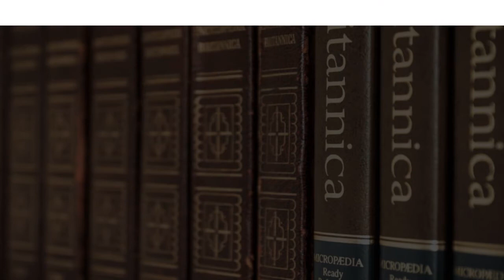University in Hrodna, Belarus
Must Watch…. Best University in Hrodna, Belarus

This list of Best University in Hrodna, Belarus has been compiled by our Education experts after online / offline research combined with the reviews from our users. If you know any institution that we missed, please mention in the comment box below. This list will be updated from time to time.

List:

Yanka Kupala State University of Grodno
Ulitsa Elizy Ozheshko 22

Grodno State Medical University
Ulitsa Maksima Gor'kogo 80

Grodnenskiy Gosudarstvennyy Agrarnyy Universitet
vulica Cieraškovaj 28

Fakul'tet Biologii I Ekologii Grgu Imeni Yanki Kupaly
zavulak Davatara 6

Laboratory building of GrGMU
улица Большая Троицкая 4

Anatomical building of GrGMU
vulica Karla Marksa 1

Pedagogicheskiy Fakul'tet Grgu
Grgu Korpus Fizkul'turnogo Fakul'teta, Ulitsa Zakharova 32

Korpus Mekhanizatsii Grodnenskogo Gosudarstvennogo Agrarnogo Universiteta
vulica Cieraškovaj 28/1

Grodnenskiy Gosudarstvennyy Agrarnyy Universitet. Biotekhnologicheskiy Fakul'tet
vulica Akademičnaja 10

Fakul'tet Ekonomiki I Upravleniya Grgu Im. Ya. Kupaly
ул. Гаспадарчая 23

Filologicheskiy Fakul'tet Grgu
vulica Lienina 32

Grodnenskiy Gosudarstvennyy Agrarnyy Universitet. Inzhenerno-Tekhnologicheskiy Fakul'tet. Fakul'tet Bukhgalterskogo Ucheta
University

Inzhenerno-Stroitel'nyy Fakul'tet
Ulitsa Kurchatova 1 а

Yuridicheskiy Fakul'tet Grgu
zavulak Davatara 3/1

Fakul'tet Innovatsionnykh Tekhnologiy Mashinostroyeniya
Ulitsa Kurchatova 1а

Uchebno-Prakticheskiy Korpus Fiziko-Tekhnicheskeskogo Fakul'teta Grgu
buĺvar Lieninskaha Kamsamolu 5